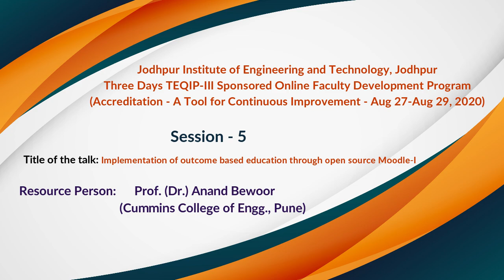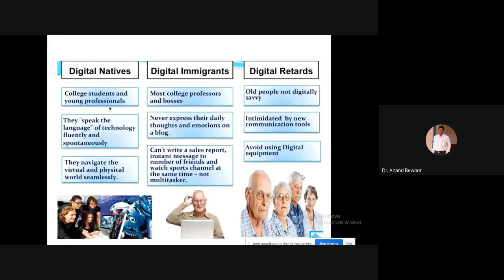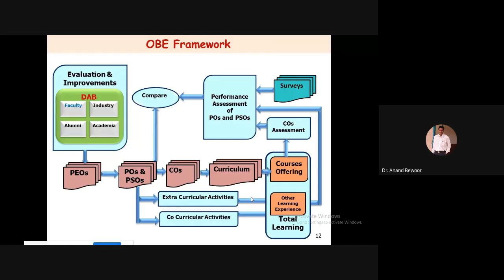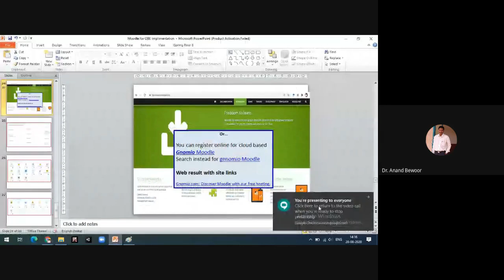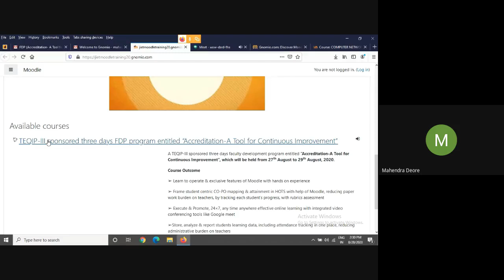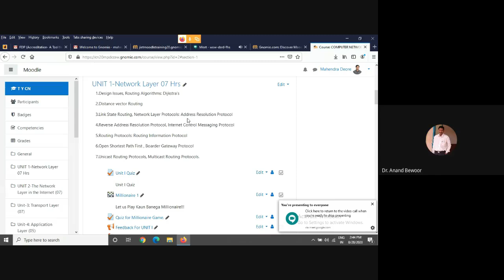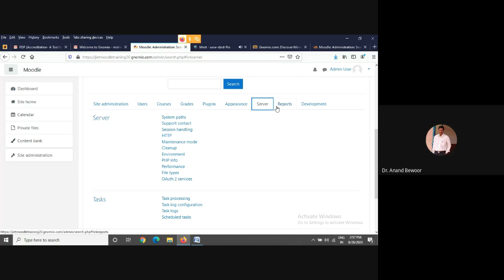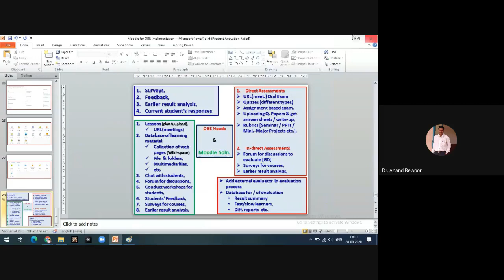3 Days FDP | Session - 5 | Implementation of outcome based education through open source Moodle-I